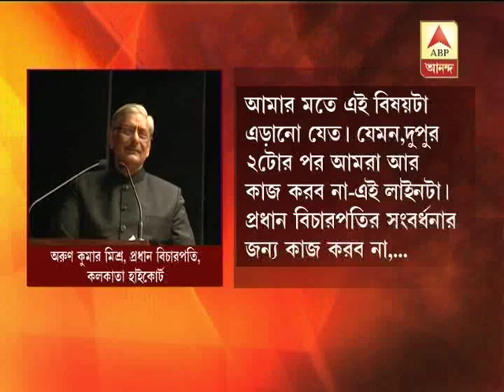HC judge on work culture